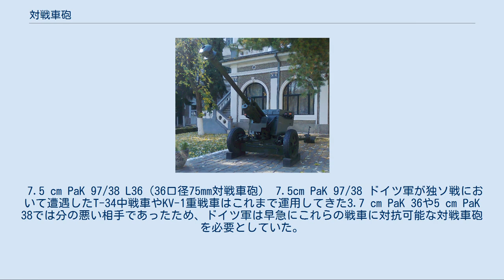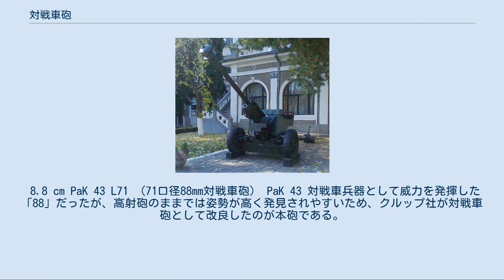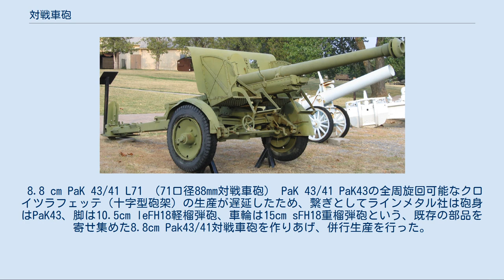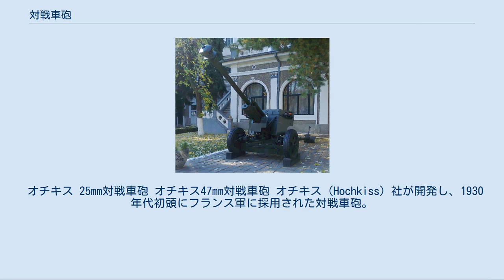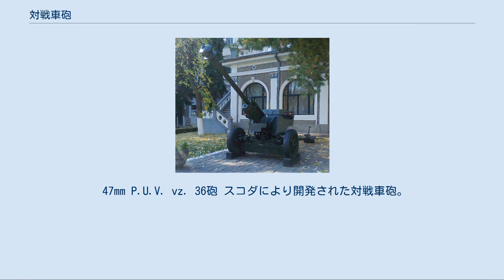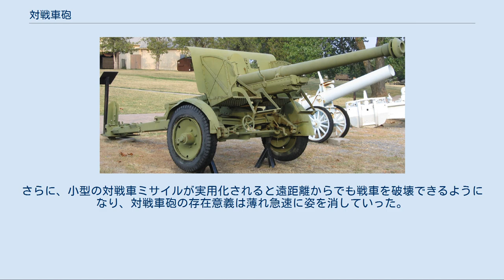対戦車砲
対戦車砲（たいせんしゃほう）とは、対戦車兵器として使用される火砲である。
 火砲を射程と弾道特性によって大別した模式図 (1)対戦車砲（及び戦車砲）は徹甲弾等によって目標の装甲を貫徹することが主目的で、射角は水平に近く砲弾は低伸弾道をとる。
また、(2)対空砲は「より高く」、(5)野砲・カノン砲（加農）は「より遠く」へ砲弾を到達させることが求められる。
カノン砲や後述する榴弾砲の一般的な弾道は擲射弾道と呼ぶ。
 (1)(2)(5)は射角が異なるだけで、いずれも砲弾を高初速で発射する"gun"、つまり広義のカノン砲に含まれ長砲身である。
したがって、対戦車戦闘が可能な対空砲やカノン砲も存在し、特に現代の艦砲は遠距離砲戦をはじめ至近での水平射撃から対空戦闘まで幅広くカバーする。
 これらと比べ、(3)迫撃砲（臼砲）の砲弾は大きく湾曲した曲射弾道を描き、砲口初速を低く抑えているため射程は短い。
空気抵抗と安定翼の使用によって着弾時の角度は垂直に近くなる。
 狭義の(4)榴弾砲はカノン砲に比べ短砲身・低初速で最大射程も短い。
ただし、榴弾砲とカノン砲の定義は曖昧で、現代では榴弾砲の長砲身化により野砲・カノン砲は消滅・統合され、(4)(5)ともに"howitzer"と名付けられる例が多い。
 なお、対戦車砲・対空砲（機関砲を除く）は現在多くの軍隊でミサイルに代替されている。
 歩兵部隊の戦車に対する防御用火砲として特化し、初速・貫徹力を重視し発射速度に優れ、かつ戦車からの発見・攻撃を防ぐために高さを低くした火砲である。
照準眼鏡を用い、直接照準により射撃する。
対戦車砲は低伸弾道（ライナー性で、直進し、長距離を飛んでも落差が少ない）を描く砲弾を撃ち出し、目標を砲弾の存速によって打ち破ることを目的とする。
主目標は装甲された車両であるが、榴弾を用いて対人戦闘も可能である。
ただし観測員を置いた間接砲撃は通常行わない。
 通常、火砲は砲兵の装備であるが、対戦車砲は歩兵砲と同様に歩兵の装備となることも多い。
また、当初は人力で陣地間を移動させながら戦うことを想定され、小型軽量な砲が使われた。
第二次世界大戦前半頃までの戦車は総じて装甲が薄かったため小型の対戦車砲で対処可能であったものの、やがて火力と装甲のシーソーゲームが始まり進化を遂げ、大戦後半には野砲・高射砲・カノン砲（加農）と変わらない大きさとなり、牽引には人力や輓馬ではなく、中・大型の自動車や牽引車が必要になった。
また砲自体が戦車の車体に搭載されるようになり、突撃砲や自走砲に進化する。
 第二次大戦後、大型化して運用が難しくなってしまった対戦車砲は、砲種の統合および軽便な無反動砲や対戦車ミサイルの登場、また機動性に富む自走砲の進化によって消滅して行った。
現代ではごく一部の国の二線級部隊に、野砲をかねた対戦車砲が残っているのみである。
 戦車は第一次世界大戦にイギリス陸軍によって初めて実戦に投入された。
ドイツ陸軍は歩兵による近接戦闘と野砲による直接射撃によりそれに対応した。
カノン砲は直接照準、高初速を生かし、最前線に配置されていた。
 第一次大戦後、各国は野砲を歩兵に随伴可能に軽量化した対戦車砲という新たな火砲を生みだし、ジャンルとして確立された。
当時の戦車はまだ装甲も薄く、口径20〜45mm程度の軽砲でも充分対応できた。
しかし、第二次大戦開戦によりシーソーゲームは熾烈を極め、大戦中期には50〜75mmが、大戦末期には85〜90mmが主流となる。
 戦車に対抗するにはまず、攻撃をかけてくる敵戦車部隊の攻撃衝力を減殺し、次に機動打撃部隊の逆襲により敵後背等の弱点を突き、主導権を奪回する必要がある。
この逆襲において戦車は機動打撃部隊の主体となり、主導権奪回に重要な役割を果すために、「最良の対戦車兵器は戦車である」とも言われる。
兵力と兵力の遭遇戦においては、敵主力の拘束、側背への攻撃はともに戦車を中心とする機動打撃部隊によって担われる。
しかし防御の場合、本来戦車兵力は集中し、攻撃的に使用されるべきであるから、敵の衝力を受ける受動的な用い方は戦車にとりふさわしいものではない。
ここに対戦車兵器の必要性が生まれる。
敵衝力が強大な場合、対戦車兵力を補うために戦車を投入する例があるが、基本的にやむを得ず行うものである。
ただし原則にやや外れた消極的な理由であっても戦車には対戦車戦闘能力が必要上求められる。
 機動戦、運動戦では、戦車が戦闘の主体となり、機動的な逆襲や逆襲への対処にも用いられる。
また陣地への攻撃、防御で...